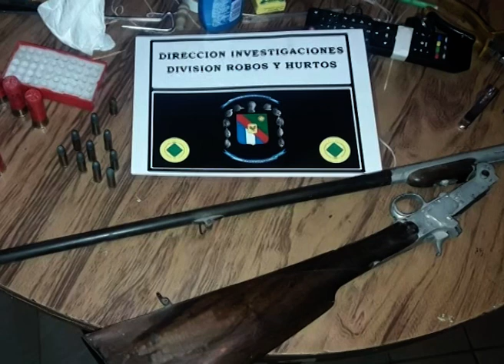ROBOS Y HURTOS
RECUPERARON ELEMENTOS ROBADOS EN JURISDICCIÓN DE LA COMISARIA 14. DURANTE EL FIN DE SEMANA TAMBIEN LOGRARON INCAUTAR ARMAS
WALTER GIORDANO (SEGUNDO JEFE DIVISION ROBO Y HURTOS)